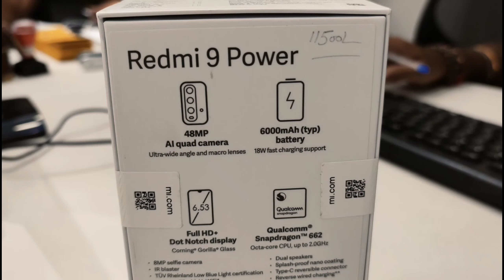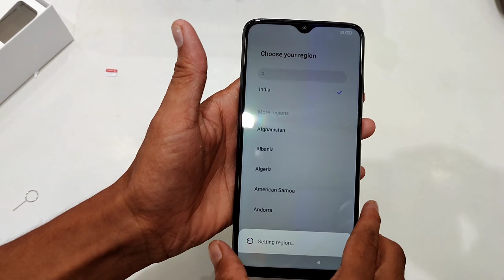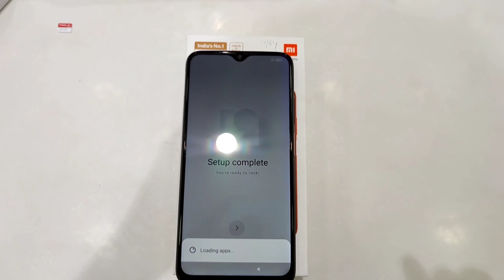REDMI 9 POWER⚡UNBOXING🔥6000mAh Battery, 48MP Camera & More || DANISH TECH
MY GEARS
MOBILE :  Mi10i6/128